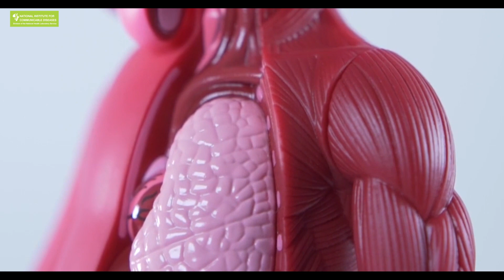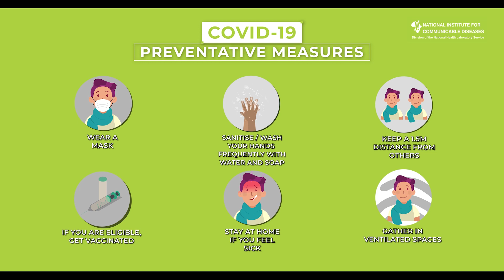Long COVID: Insights from Dr Murray Dryden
In the following video, Dr Murray Dryden from the NICD elaborates on what long COVID is, how it is diagnosed and how to manage the disease.